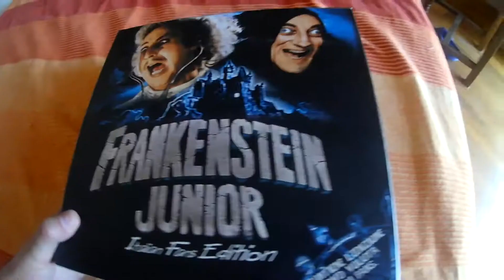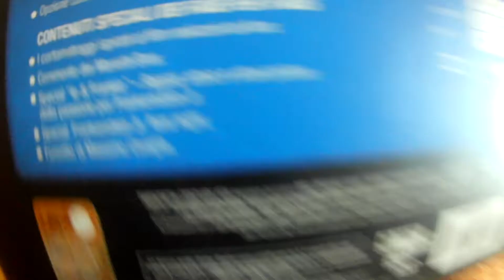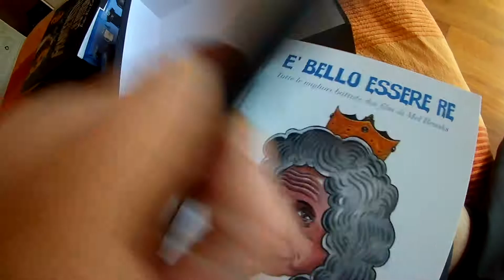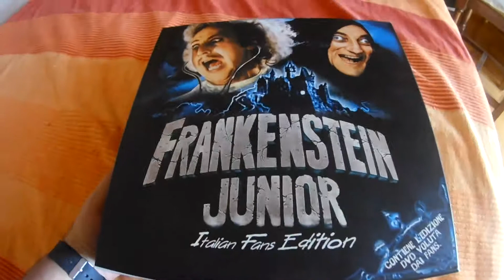Frankenstein Junior Italian Fans Edition Dvd Unboxing ITA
LA MIA ATTREZZATURA PER REGISTRARE VIDEO :

ADATTATORE PER MICROFONO PER APEMANA77